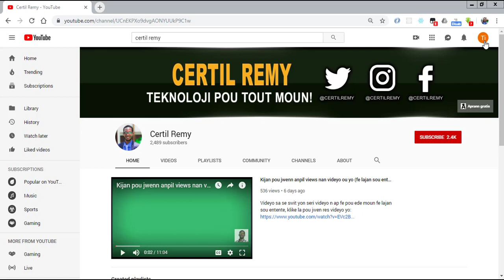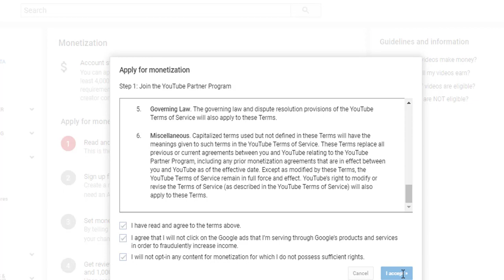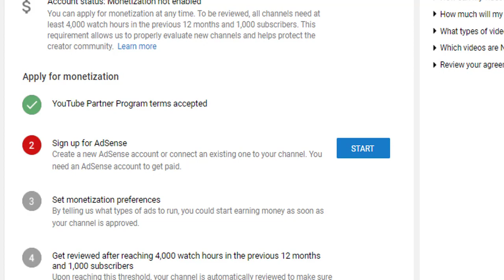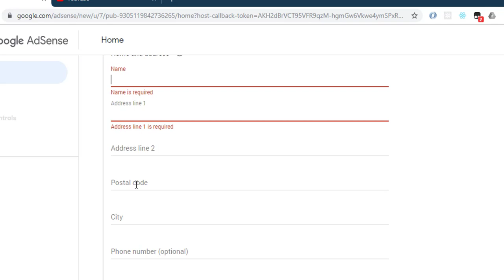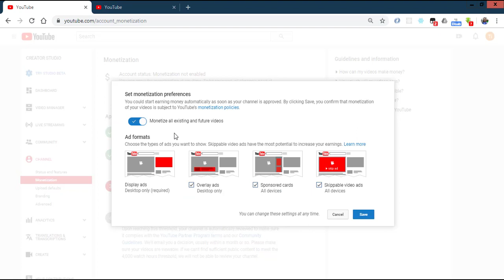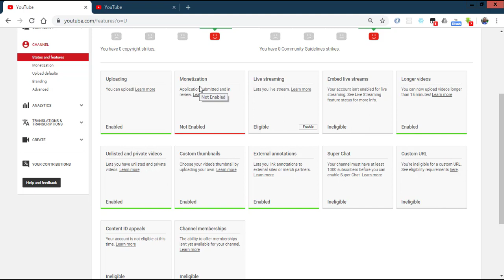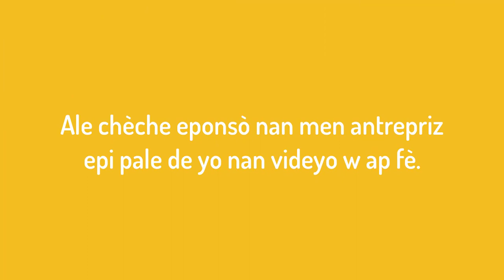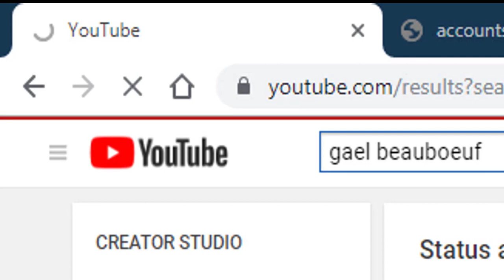10 fason pou fè kòb ak yon chanèl youtube (fè lajan sou entènèt videyo nimewo 17)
Videyo sa se swit yon seri videyo n ap fè pou ede moun fè lajan sou entènète, klike la pou jwen rès videyo yo: